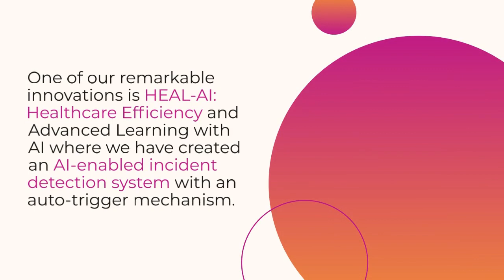Most Advanced Healthcare Technology x Apollo Hospitals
Gold Award Winner:
Apollo Hospitals Enterprise Ltd (India) – Project HEAL-AI: Healthcare Efficiency and Advanced Learning with AI

We hope to see you all again in Bali, Indonesia on 27-30 August 2024!